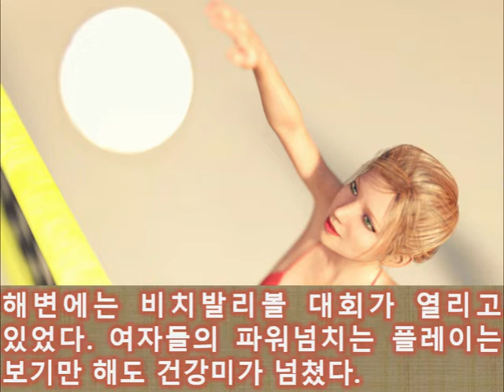방학때 바닷가에서 여자꼬시려다 유치장 간 썰